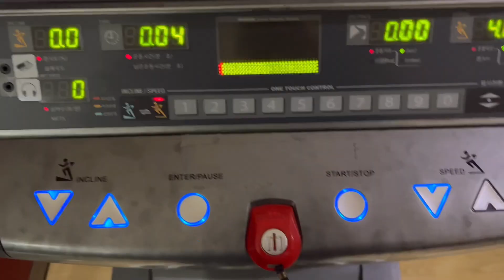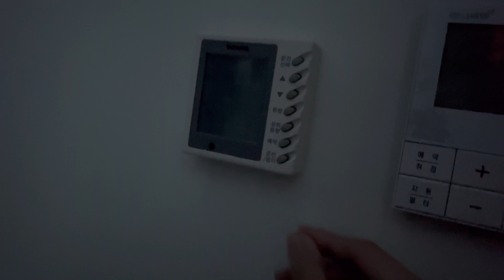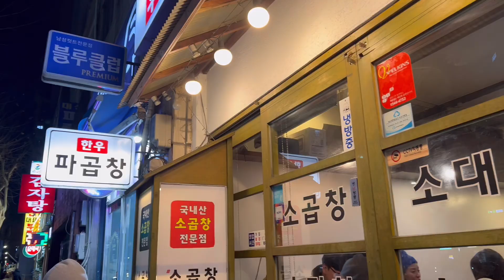[vlog] 간헐적 단식은 최장 3일 | 오랜만에 49kg | 얼굴 없는 GRWM | 6일 식단 후 치팅 | 족발, 치킨, 생맥주, 킷캣, 월드콘, 브이콘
* 다이어트, 음식 강박, 식이장애 해결팁 모음 (7kg 감량, 후기)

* 아래 링크를 통해 멤버십에 가입하시면, 지난 라이브 영상을 언제든 다시 보실 수 있습니다.
감사합니다!